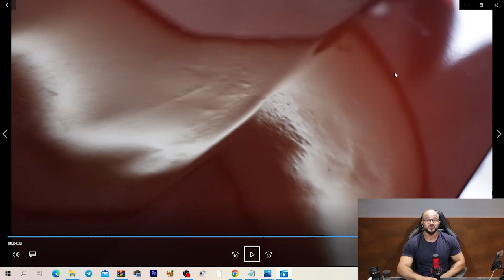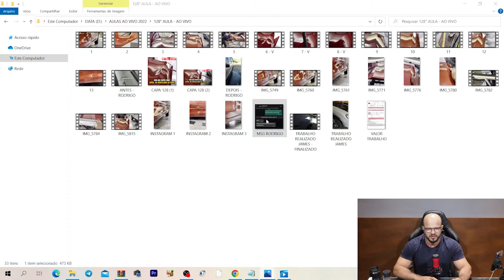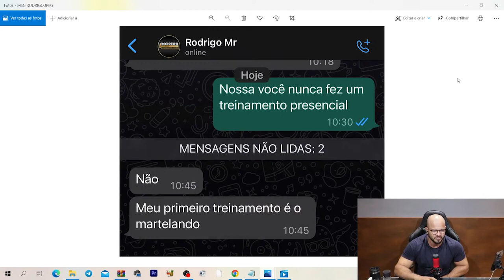MARTELINHO DE OURO #649 O caminho do alto nivel que voce vai ter que dominar